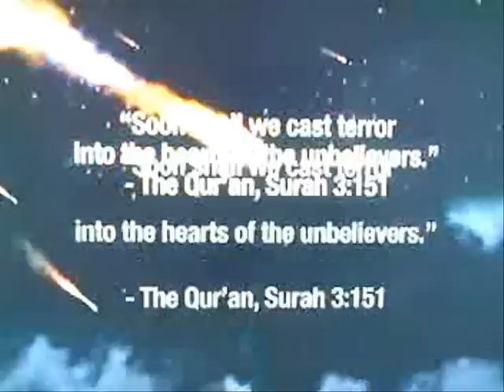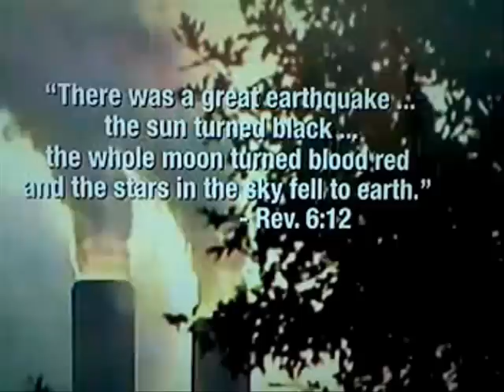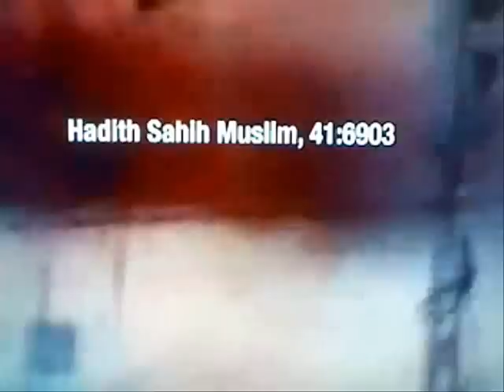Bill Maher Religions Best Statement courtesy Spaceshipidentified